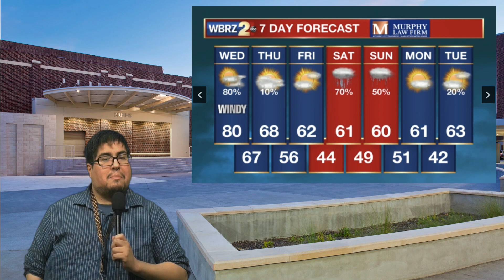4A - BRMHS Weekly Recap for 1.16 to 1.20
The Weekly Recap for Spirit Week of January 9th to January 13th
Presented by the 4A BRMHS Bulldog News Team

Anchors -  Nicholas Werling / Jack Guice / Landon Briggs (Off-Camera)
Weather - Mr. Alvarado (Teacher)